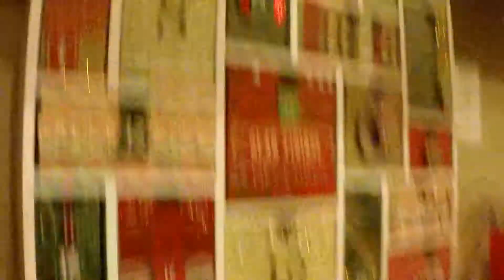Elf on the Shelf GoPro Part 1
Our elf on the shelf stole our GoPro, watch and see what he does!